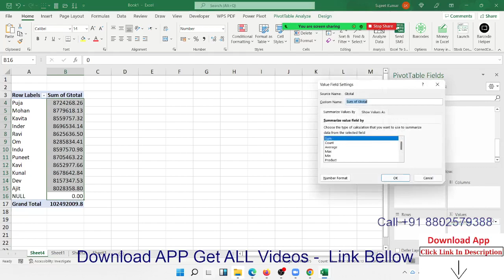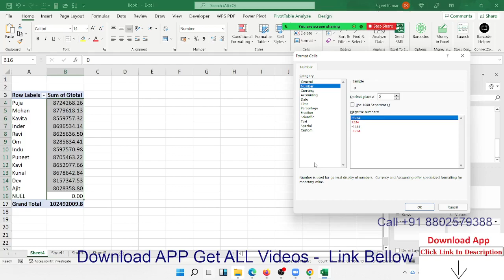Pivot Table Tricks -1 | Excel Tutorial in Hindi